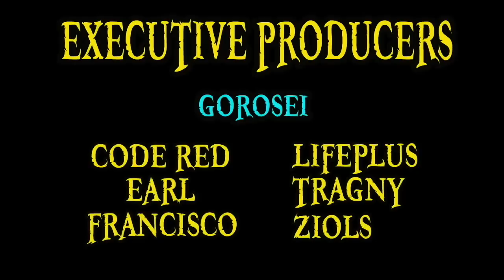Oden's Adventure | One Piece Chapter 964 Review